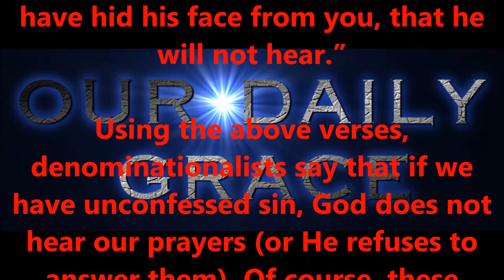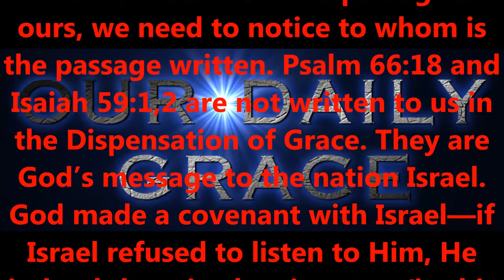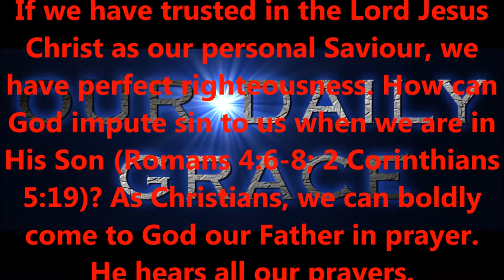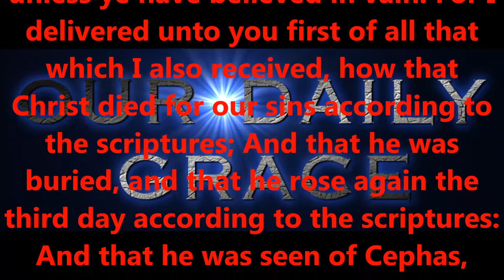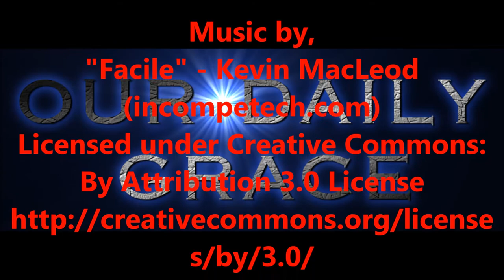UNANSWERED PRAYER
Produced by,
Lonnie Martin

Written by,
Shawn Brasseaux
Lonnie Martin